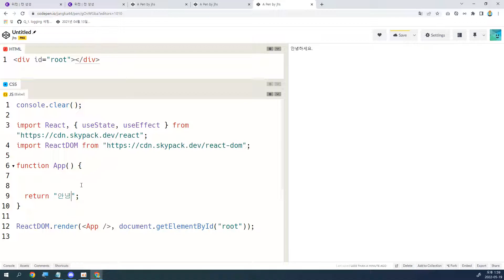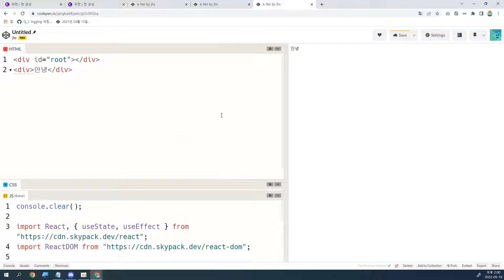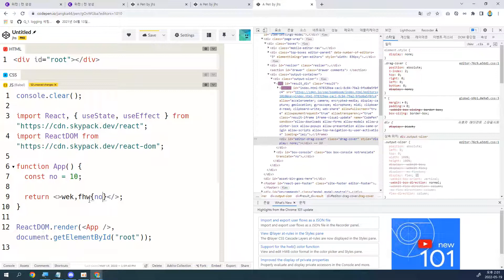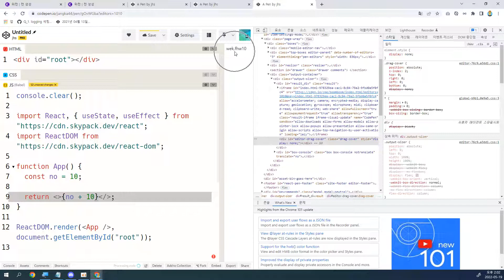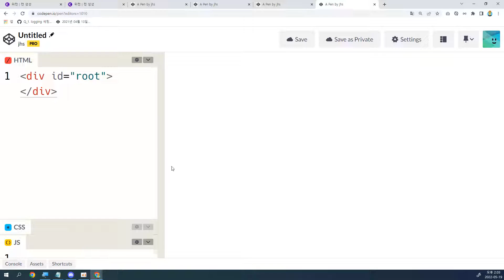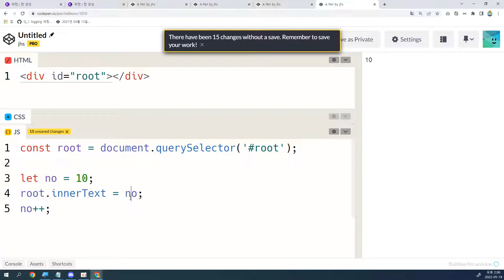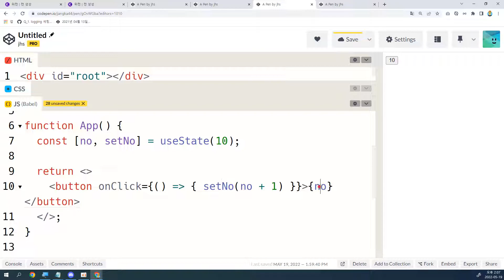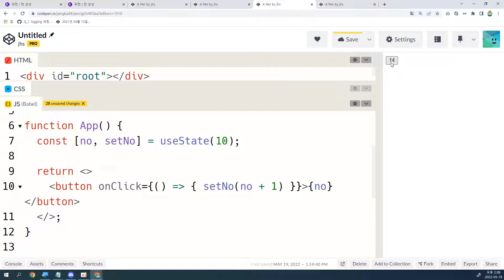22 05 19, ken 5950, 10강, 총정리